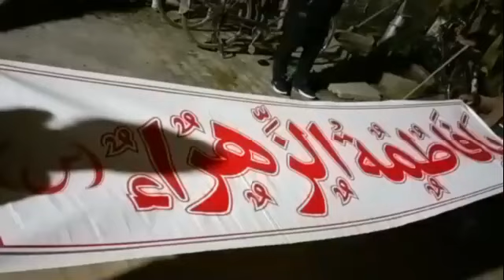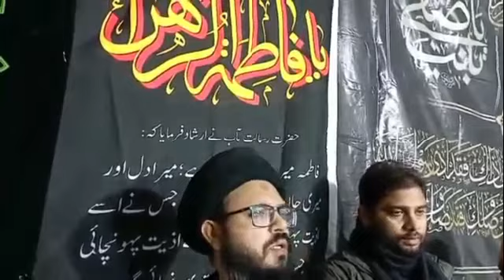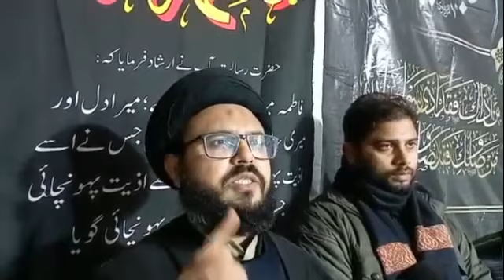रसूल की बेटी की शहादत के मौंके पर मजलिसों का आयोजन ll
GNN न्यूज़ ( खबरें सच के साथ) हिंदी यूट्यूब चैनल है जिस पर देश-विदेश की ताजा खबरें राष्ट्र और समाज के हित में प्रसारित की जाएगी l चैनल GNN अपराध, भ्रष्टाचार एवं अन्य समस्याओं को उजागर करने नागरिकों की बात सरकार तक पहुंचाने के लिए  जनहित और राष्ट्र हित मे  कार्य कर रहा है l GNN न्यूज़ (गंगा न्यूज़ नेशन) से जुड़ने के लिए हमारे चैनल को सब्सक्राइब करें
गंगा न्यूज नेशन भारत में शीर्ष समाचार वेबसाइट है। हम आपको जीवन के सभी क्षेत्रों से सीधे ताजा ब्रेकिंग न्यूज और वीडियो प्रदान करते हैं।

Bahraich news,
news Bahraich,
Bahraich news,
Bahraich,
Bahraich jilla,
Bahraich News jilla,
news today,
news uk,
news live,
news of the world,
news 24,
news in hindi,
news headlines,
news about corona,
news aaj tak live today 2021,
news about covid,
news app,
news background,
news bihar,
news bbc,
news bollywood,
news business,
news bulletin,
news channel,